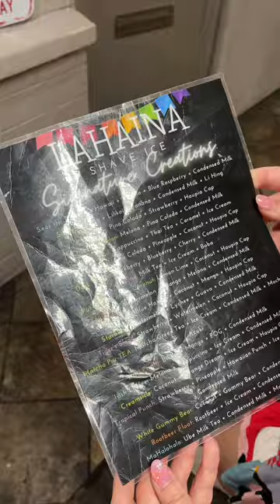Hawaii Layover Vlog😊🌴